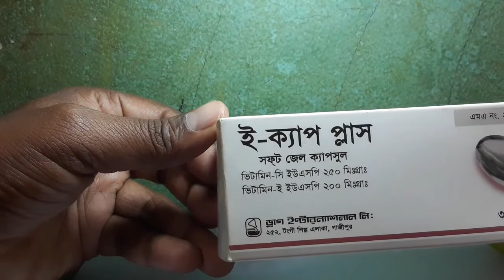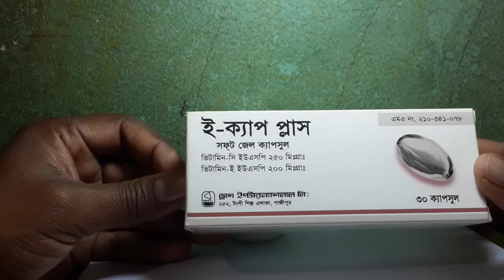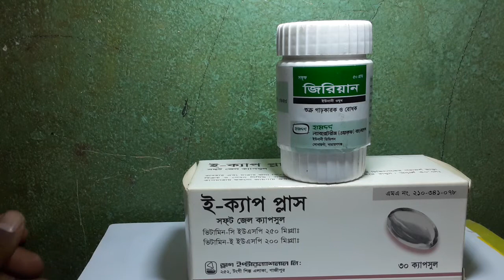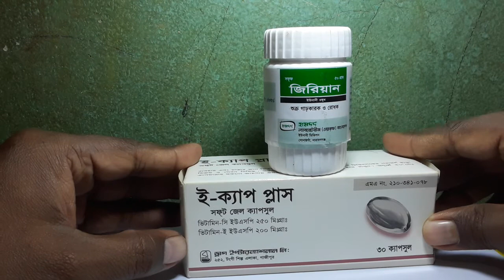sex সেক্স যাদের নাই তাদের জন্য এই দুইটি ওষুধ। জিরিয়ান ই-ক্যাপ প্লাস ভিটামিন সি +ভিটামিন -ই।